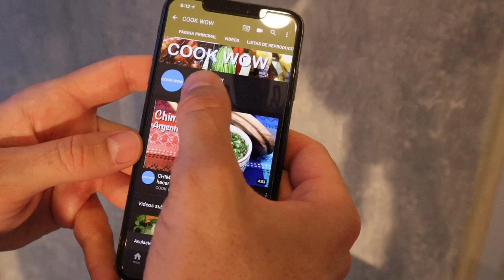ROLLITOS PRIMAVERA Vietnamitas 🇻🇳| Spring Rolls (#79)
Receta de rollitos primavera vietnamitas.
En este caso son rellenos de vegetales y camarones acompañados de una salsa agridulce.

Ingredientes:
Papel de arroz
Camarones
Lechuga
Pepino
Zanahoria
Albahaca
Yerba buena
Cilantro
Cebolla larga
Limon
Salsa Soya
Vinagre Blanco
Miel
Pasta de Chile y ajo